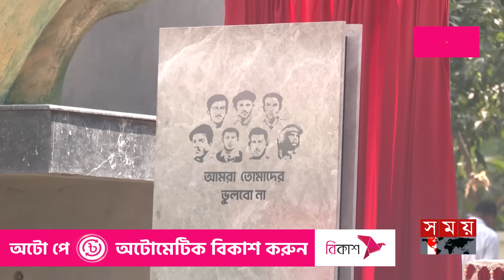সাত বীরশ্রেষ্ঠের ভাস্কর্য উদ্বোধন করলেন সেনাপ্রধান |SM Shafiuddin Ahmed | Memory of the Seven heroes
Somoy TV: t.ly/Se1z
Somoy TV Bulletin: t.ly/iqIq
Somoy Entertainment: t.ly/3dWC
Somoy Sports: t.ly/iASp
SOMOY TV ISLAMIC: t.ly/zU6a

Somoynews.tv: t.ly/Y7ab
খেলার সময়: t.ly/xJ5H
সময়ের গল্প: t.ly/EW3M
এ সময়ের বাণিজ্য : t.ly/m3ir

Groups:
Somoy TV (Official)✅: t.ly/ajiO
Somoy Entertainment✅: t.ly/8CLh
Somoy Business✅: t.ly/4xaJ